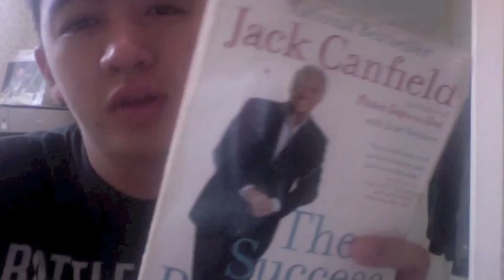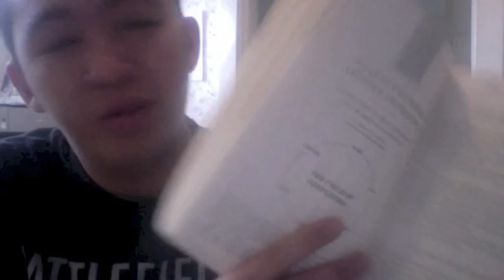The Success Principles Book Review First Version By Ricardo Autida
Ito nga pala ang nabura ko na book review I am not sure kung bakit pero nabura ko yung iilang mga video ko maybe kasi nasa old gmail ko at maraming spam den dun. If ever na gustohan ninyo itong video ko at gusto ninyo akong ma contact at makausap about what is my online business you can add me on FB.

Godbless and Talk To You Soon,
Ricardo B. Autida Jr.